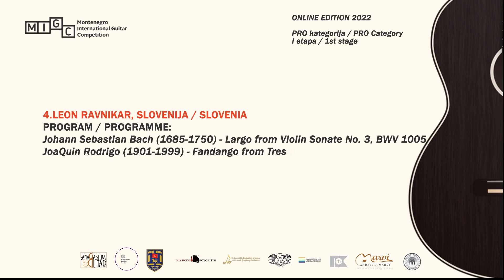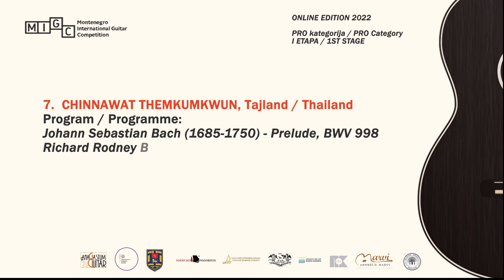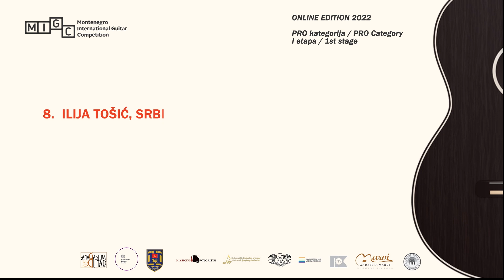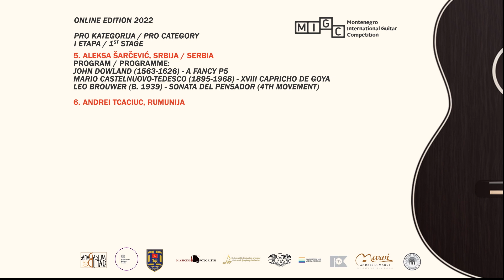Montenegro International Guitar Competition 2022 - PRO Category / 1st round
ONLINE EDITION 2022

PRO kategorija / PRO Category
I etapa / 1st stage

TAKMIČARI / COMPETITORS:

1. NINO D'AMICO, Italija / Italy
Program / Programme:
Dionisio Aguado (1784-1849) - Rondò Op. 2, No. 2
Leo Brouwer (b. 1939) - HIKA

2. FRANCISCO ALMEIDA LUÍS, Portugalija / Portugal
Program / Programme:
Alexander Scriabin (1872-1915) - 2 preludes (arr: Antoine Fougeray)
- Prelude 22, Op. 11
- Prelude for the left hand Op. 9
Georg Philipp Telemann (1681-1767) - Fantasia 8 for solo violin (arr: Carlo Marchione)

3. MILOŠ PAVIĆEVIĆ, Crna Gora / Montenegro
Program / Programme:
Fernando Sor (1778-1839) - Grand Solo Op. 14
David del Puerto (b. 1964) - Poema de la bahía

4. LEON RAVNIKAR, Slovenija / Slovenia
Program / Programme:
Johann Sebastian Bach (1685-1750) - Largo from Violin Sonate No. 3, BWV 1005
Joaquin Rodrigo (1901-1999) - Fandango from Tres piezas Espanolas
Astor Piazzolla (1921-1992) - Verano Porteno

5. ALEKSA ŠARČEVIĆ, Srbija / Serbia
Program / Programme:
John Dowland (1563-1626) - A Fancy P5
Mario Castelnuovo-Tedesco (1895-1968) - XVIII Capricho de Goya
Leo Brouwer (b. 1939) - Sonata del Pensador (4th movement)

6. ANDREI TCACIUC, Rumunija / Romania
Program / Programme:
Francesco da Milano (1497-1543) – Fantasia No. 4 “La Compagna”
Jana Obrovska (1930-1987) – Hommage a Choral Gothique

7. CHINNAWAT THEMKUMKWUN, Tajland / Thailand
Program / Programme:
Johann Sebastian Bach (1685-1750) - Prelude, BWV 998
Richard Rodney Bennett (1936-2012) – Impromptus
1. Recitativo
2. Agitato
3. Elegiaco
4. Con fuoco
5. Arioso

8. ILIJA TOŠIĆ, Srbija / Serbia
Program / Programme:
Johann Kaspar Mertz (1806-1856) - Unruhe
Lennox Berkeley (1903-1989) - Sonatina Op. 52